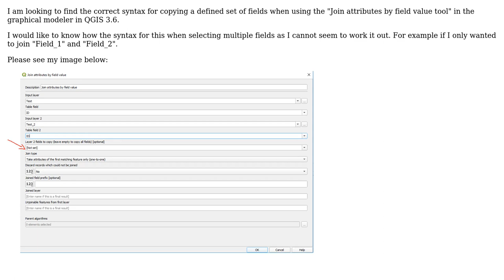GIS: Define multiple fields to copy in graphical modeler in QGIS 3.6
With thanks & praise to God, and with thanks to the many people who have made this project possible! You are responsible for your own actions.